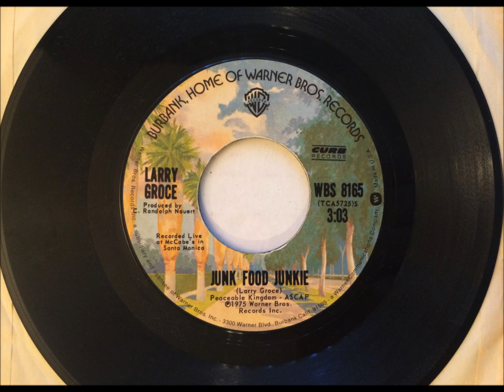Junk Food Junkie , Larry Groce , 1976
Written by Larry Groce. Released January 1976 from the album "Junk Food Junkie", it reached #9 on Billboard Top 100.